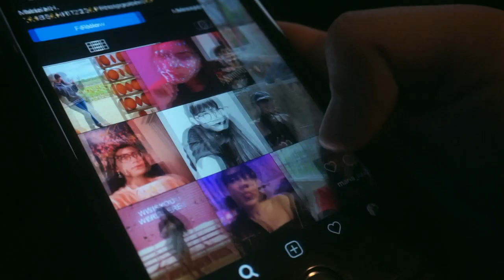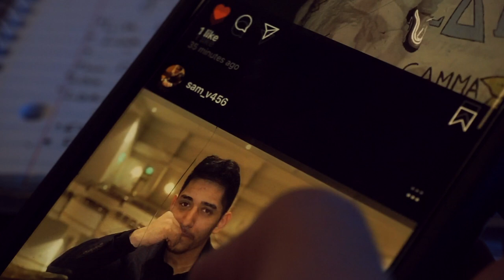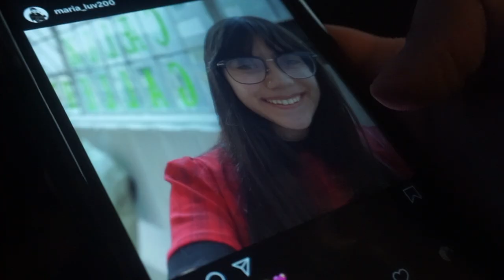(Anti) Social Media - a short film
When two strangers meet online, their love connection digitally doesn't fully translate in real life.

Written, Directed, & Edited by Nick Dionisio
Starring Nico Martin & Melia Velez

Special Thanks:
Vincent Dionisio
Six Brothers Diner
Malcolm Grover
Ethan Russo
Nick Conzo